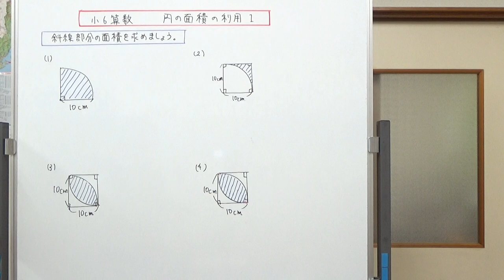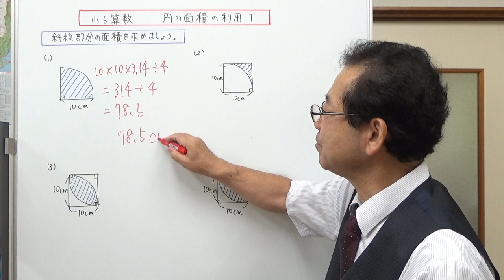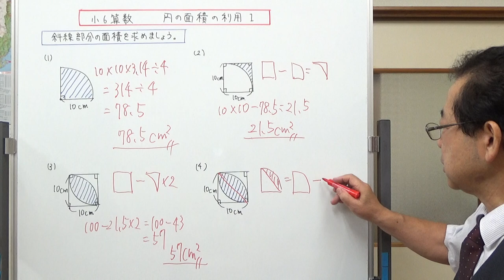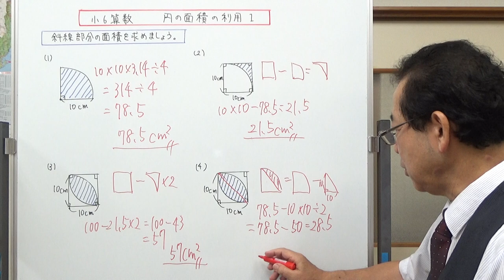円の面積の利用１ 円の一部と正方形【小６算数】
円の一部分と正方形が重なっている場合の面積の出し方を説明しました。